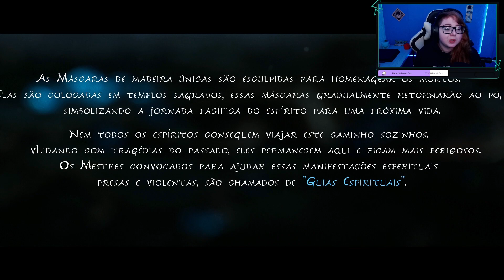Kena: Bridge of Spirits (Parte 1)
Obrigada por todo o apoio, e espero que gostem!

** Apoiadores do Canal:
♡ Gabiz
♡Rafael Martins
♡Hideraldo
♡Jayder